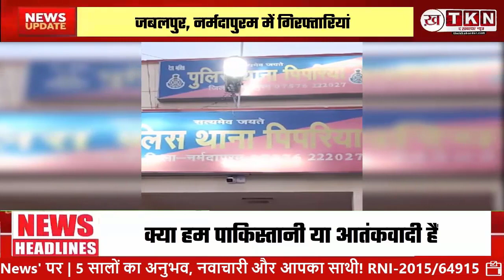जबलपुर, नर्मदापुरम में किसान नेता गिरफ्तार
मध्यप्रदेश के नर्मदापुरम, जबलपुर और ग्वालियर में किसान नेताओं की गिरफ्तारियां हुई हैं।